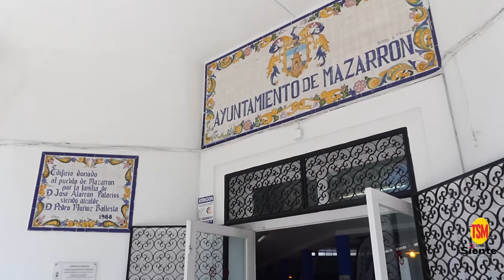PLAZA ABASTOS PUERTO